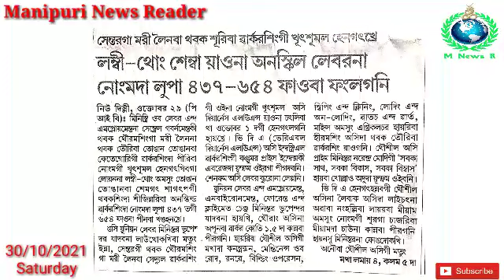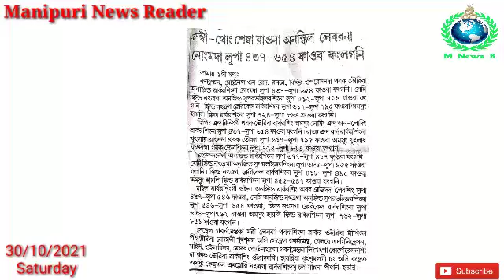Lagao Masing Yamna Phabada Selgi Mana Pigadouri